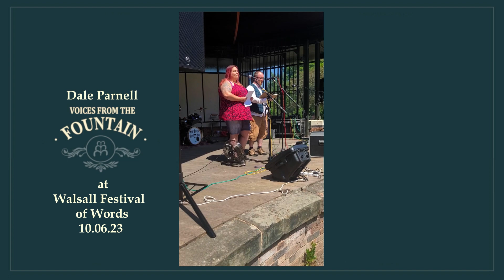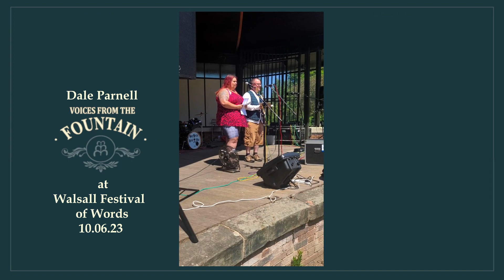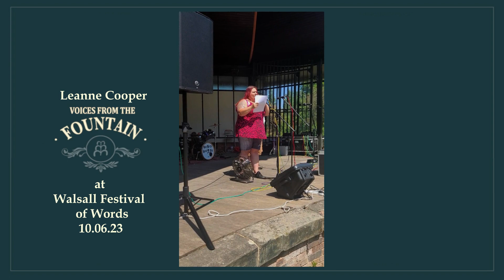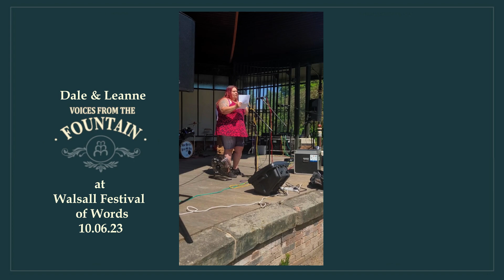23 06 10 Voices Walsall LD